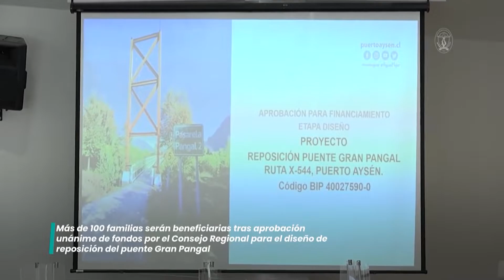Puente Pangal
ROCCO TV